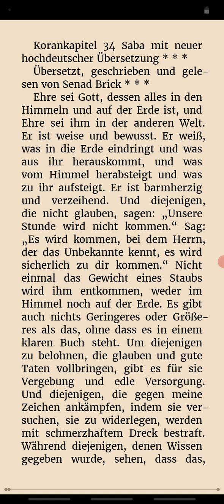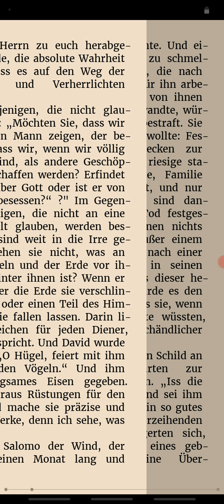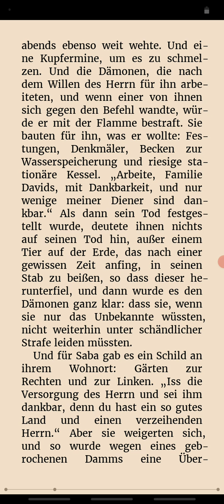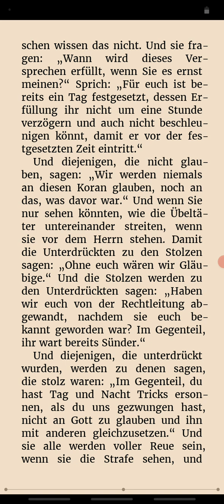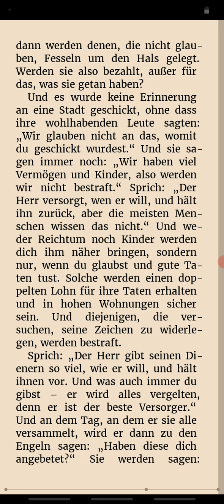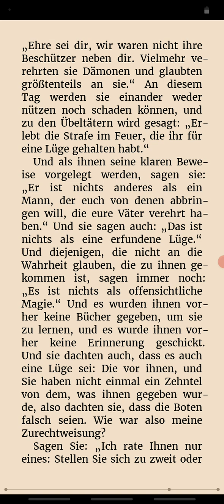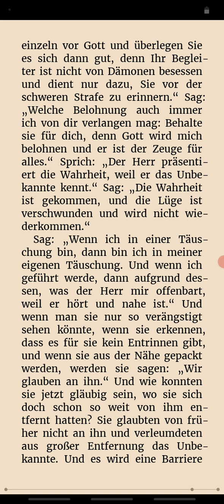Koran kapitel XXXIV Saba mit neuer hochdeutscher Übersetzung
Übersetzt, geschrieben und gelesen von Senad Brick.